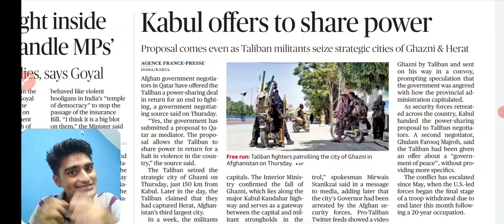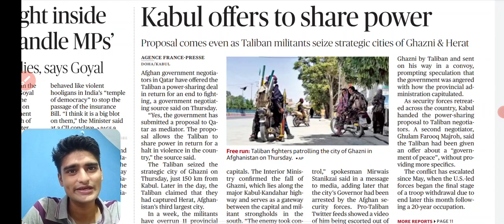Kabul Offers to Share Power ? | The Hindu analysis | 13 august 2021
Please Click on the following links to get current affairs related question and answers :

Mission IAS Learn With Integrity

Educate the under poverty children's
give your contribution